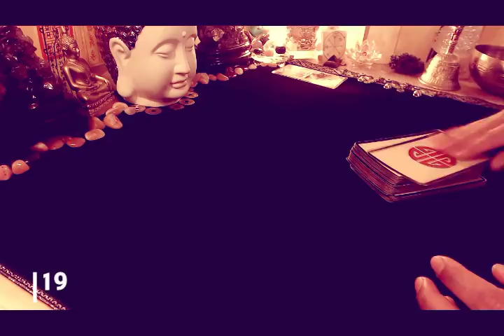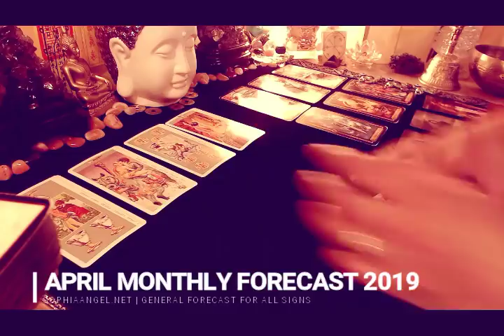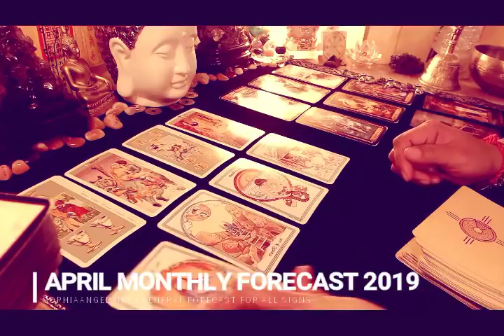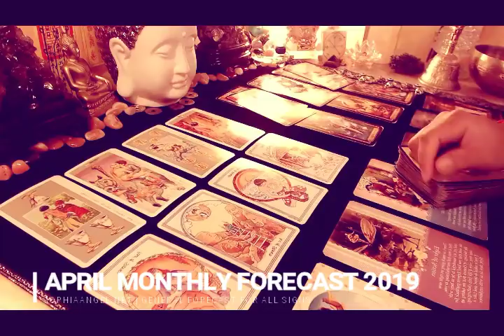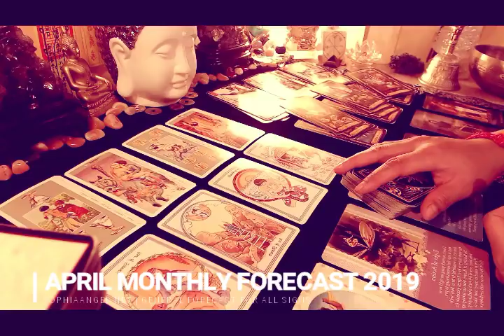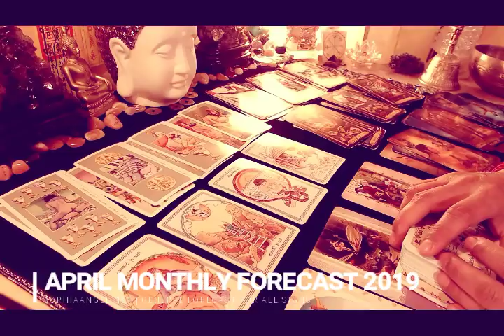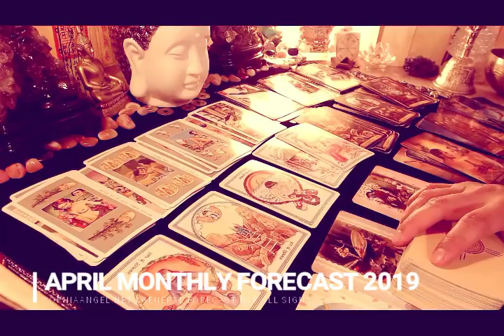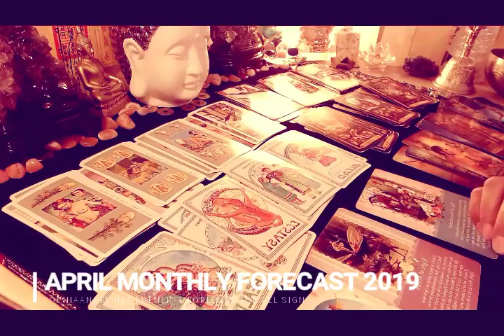CANCER APRIL GENERAL FORECAST 2019 YOU ARE STRONGER THAN YOUR SHELL